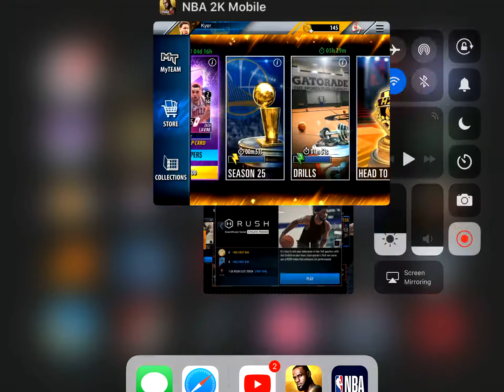Me playing the gauntlet in NBA 2K mobile. Episode 30